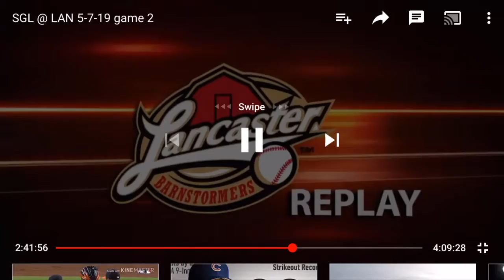C6306FD9 473E 4AE7 BDD6 BBB726A8422F